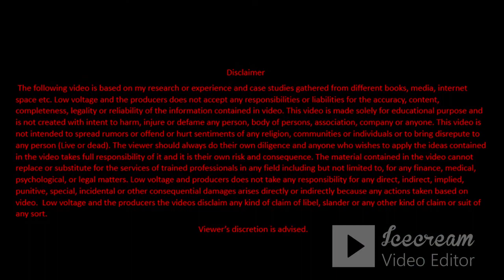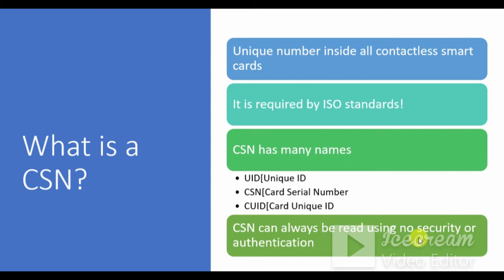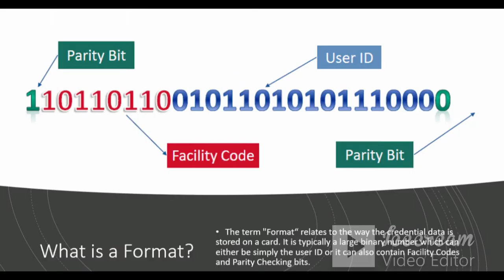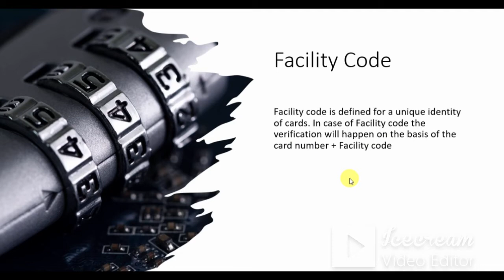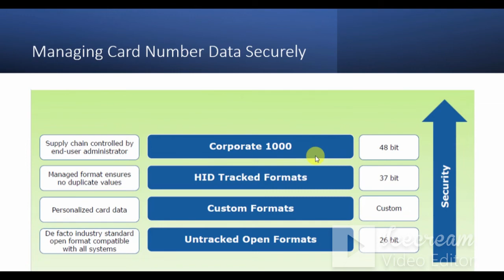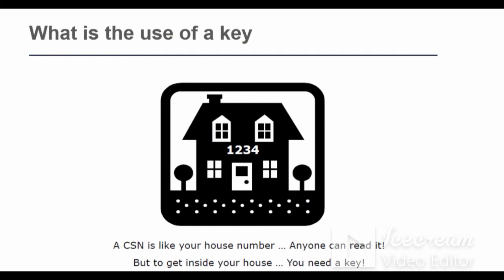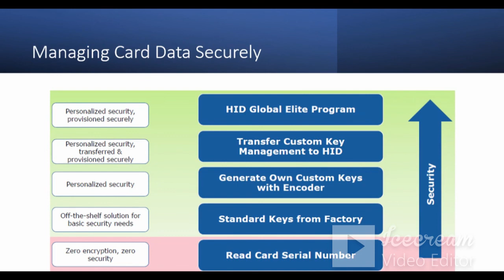Understanding Concept of HID Card Programming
This video us to understand HID Card programming.

Lowvoltage, # Low Voltage, # HID Cards, # Card Programming, # CSN,